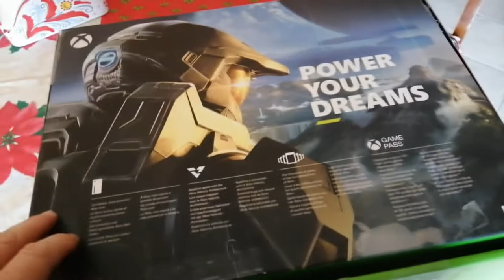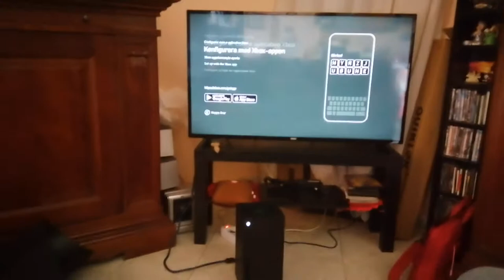Xbox Series X Console Unboxing - A Next Gen Gaming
VI presento la nuova XBOX X  L'ultima nata in casa Microsoft, tenetevi forte portero pure dei giochi con la nuova grafica RTX NEW GENERETION,ISCRIVITI E LASCIA LIKE 500 LIKE Per questo Video